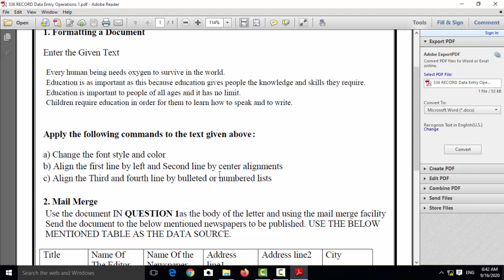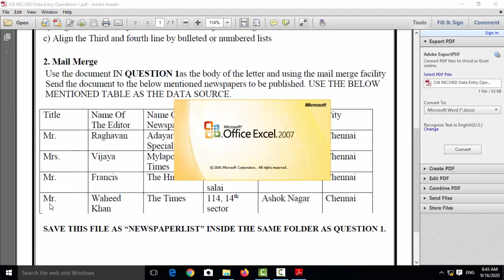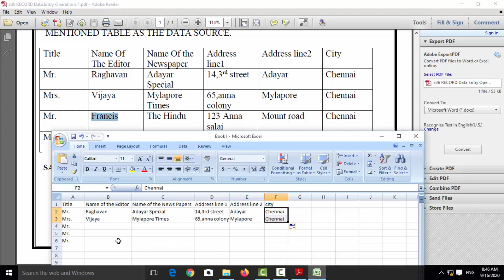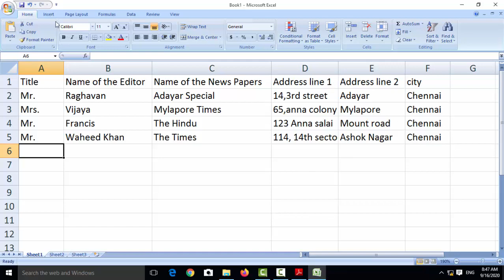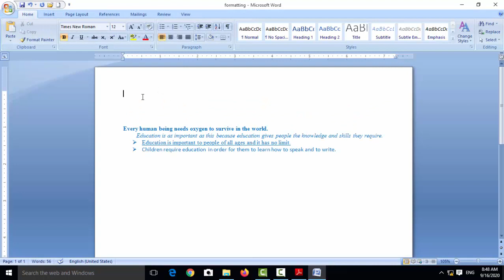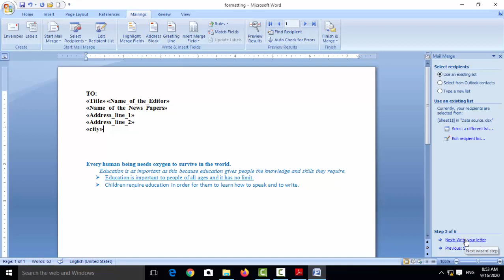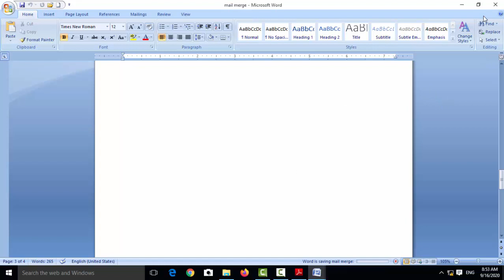NIOS DEO PRACTICAL MAIL MERGE USING EXCEL DATA SOURCE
COMPUTER SCIENCE VIDEO LECTURE